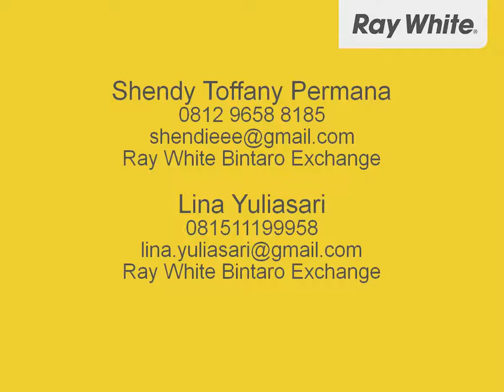New House, Aman, Dalam Komplek, Prime Location ! ...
Shendy Toffany Permana

Bangunan Baru, Bata Merah, Modern Minimalis, Cocok untuk keluarga baru, Ruangan Keluarga Besar, Keamanan 24 Jam, Lingkungan sekeliling cocok untuk Anak bermain, +/- 10 menit menuju CBD Bintaro (Toll & Mall)

Spesifikasi :
Luas Tanah 213 / Luas Bangunan 194
* 1 Kamar Tidur Utama dibawah Besar
* 2 Kamar Tidur diatas
* 1 Kamar Pembantu dibelakang di Service Area
* Ruang Keluarga besar dan Plafon tinggi
* 1 Ruang Tamu tertutup
* Keamanan 24 Jam berada dalam komplek Bintaro Jaya
* Bebas Banjir

10116131
Ray White Bintaro Exchange